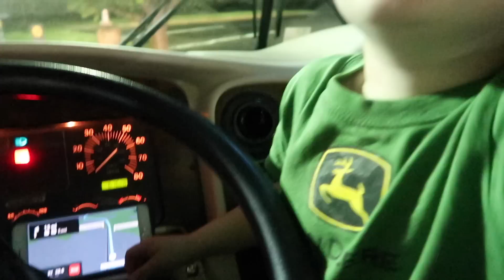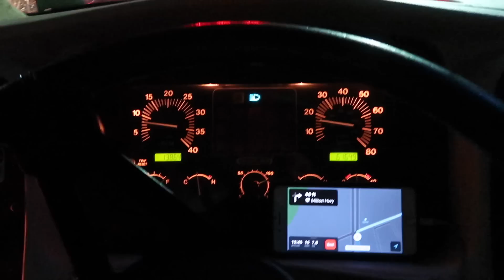HyperFest 2018 The Automotive Amusement Park Let's try Something NEW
HyperFest 2018 the Automotive Amusement Park for any car enthusiast. everything from drifting to power wheels racing at VIR Virginia International Raceway.

Despite the rain and crazy weather. I had a pretty good time at Hyperfest this year. I defiantly learned a few things to enjoy the event in the future.
For those of you who are wondering. HyperFEST is a 3-day festival designed to bring together automotive enthusiasts from all walks of life to one common place... VIRginia International Raceway. You can enjoy road racing, drifting, time attack, karting, rally, burnouts, driving classes, off-roading, helicopters, car show and meets, power wheel race, lawn mower racing, live music, vendor midway, spectator games, kid zone, camping, and more. Hyperfest has been hosting this event for over 17 years, so they know how to throw a party.
Hyperfest is hosted at VIR recently chosen as one of Car and Driver Magazine’s top six road courses in the nation and known as "America's Motorsport Resort" , VIR is an amazingly scenic 1300-acre venue that also offers a multitude of in-house, non-race related activities for your friends and family that may not enjoy automotive stuff 100% of the time. For those unlucky individuals, feel free to let them know that VIR has an onsite restaurant/bar, a spa/sauna, and several other amenities that they can enjoy while you play outside with cars, trucks, and whatever else has wheels and a motor.

DON’T FORGET!
Laid Not Sprayed Vinyl Workz and I are doing a FREE WRAP GIVEAWAY! Check out this video here to learn more...

UPCOMING EVENT DATES!!!
May 26th- WINCHESTER RACERS & CRUIZERS 3pm-8pm Backseat Bar and Grill (104 Full House Drive Winchester, VA 22603)
June 1-3rd- FORD NATIONALS Carlisle, PA Event Hours Thu.-Sat. 7am-7pm, Sun. 9am-12pm
June 16th- AMERICAN MUSCLE Maple Grove Raceway - 30 Stauffer Park Lane, Mohnton, PA 19540
September 4-8 MUSTANG WEEK Myrtle Beach, SC

code expires April 30th 2018

Bex Russ
Tw: BJam1934